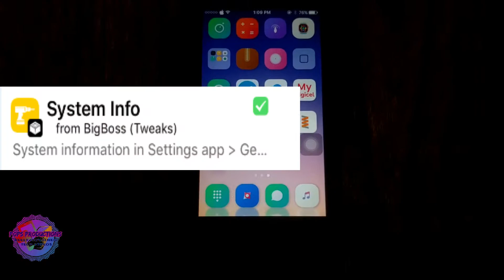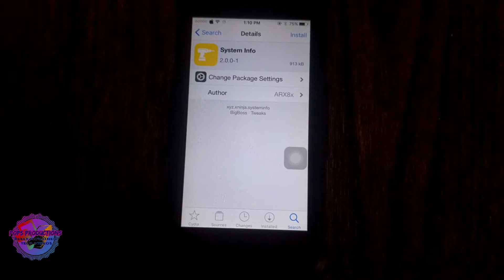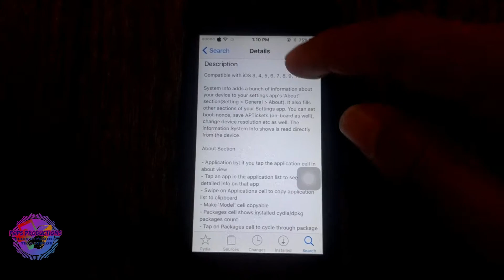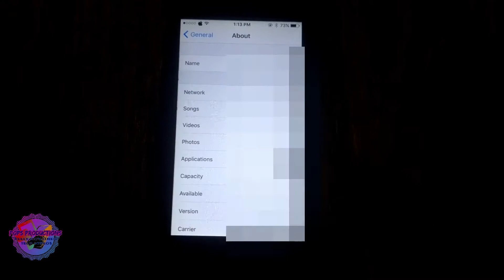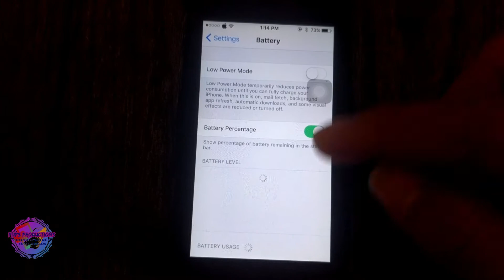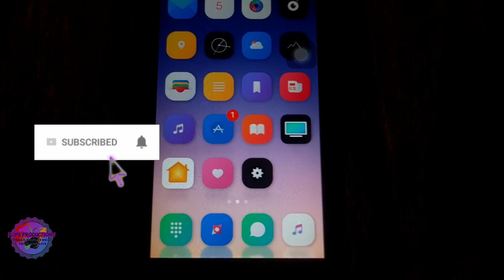System Info Mod for iOS | Jailbreak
Welcome to another video on Pops Productions Tech!

Today I will show you how to install the system info tweak on your iDevices (Running any iOS version as long as you have Jailbreak and the required repo)

**The repo suddenly stopped working on my iPhone 6+ since I removed and reinstalled it. But it works on my iPhone 5 so I believe it should work for you**

Add the sources to cydia if you don't have it

Post your questions and comments via the comments section below or on the website.